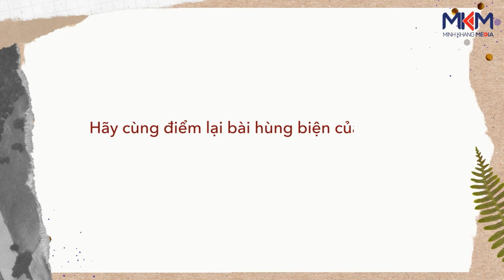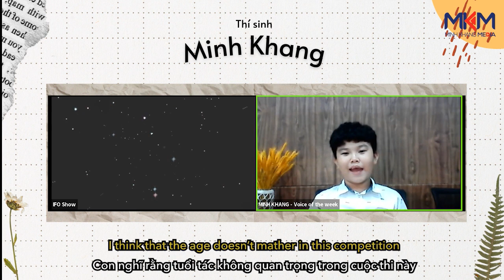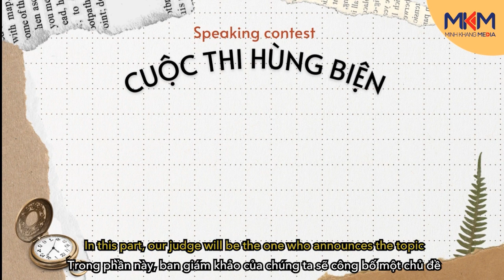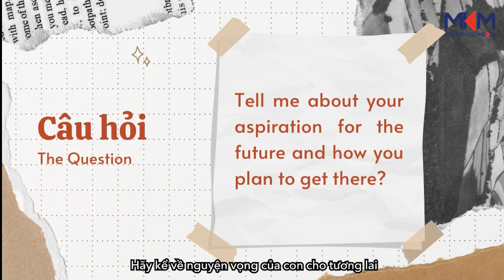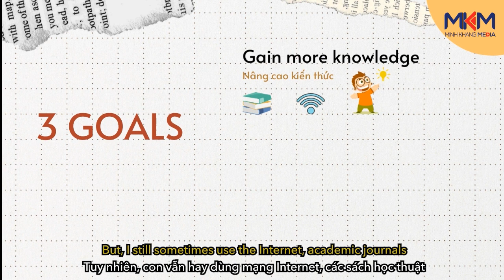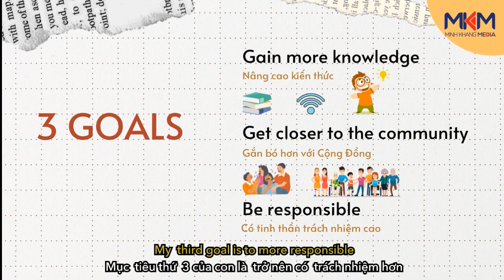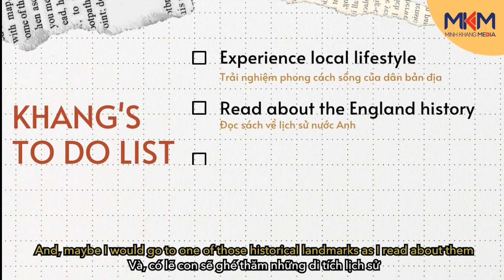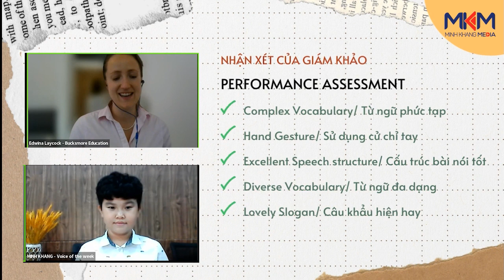Khang biết tuốt tiết lộ mơ ước trong tập chung kết IFO mùa 6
Trong mùa 6 của IELTS FACE-OFF mang tên "IFO Junior" Minh Khang may mắn được chọn là 1 trong 5 thí sinh tham gia vòng chung kết được livestream trên trang fanpage của IFO  vào ngày 19/05/2022.
Kênh Minh Khang Media trich lược lại nội dung bài thuyết trình của Minh Khang để lưu giữ lại những kỷ niệm thật thú vị khi tham gia chương trình truyền hình này, cũng như thuận tiện chia sẻ đến mọi người cùng xem lại.
In season 6 of IELTS FACE-OFF named "IFO Junior", Minh Khang was success to become one of the 5 finalists who were livestreamed on IFO's fanpage on May 19, 2022.
This is summarized performance from Minh Khang's presentation to retain interesting memories when participating in this TV program, as well as to easily share it with everyone.
Thank you everyone for your watching

ELTS FACE-OFF là chương trình giải trí mang tính giáo dục bằng Tiếng Anh cung cấp nhiều thông tin bổ ít về việc học ngoại ngữ cũng như kỳ thi IELTS.

- Bản quyền nội dung chương trình thuộc Đài truyền hình Việt Nam – Kênh VTV7